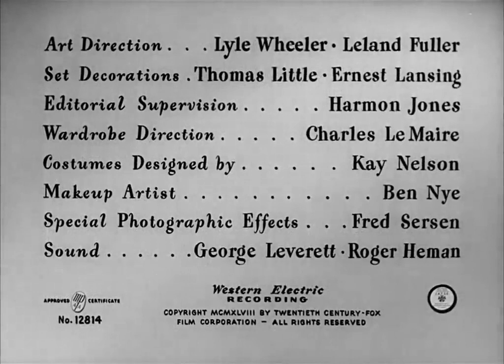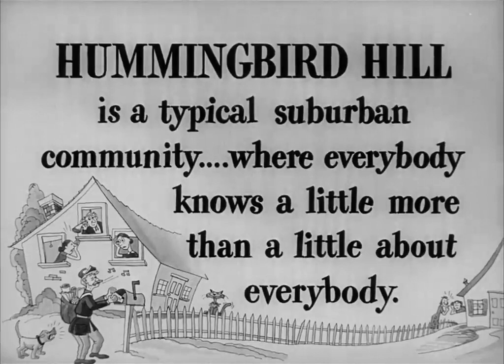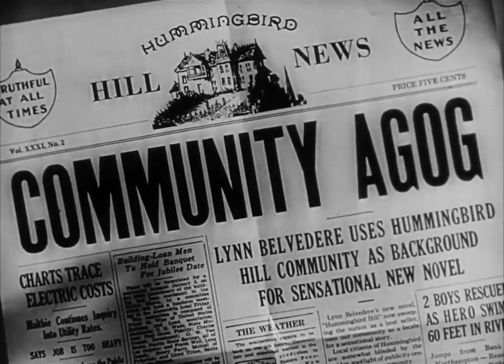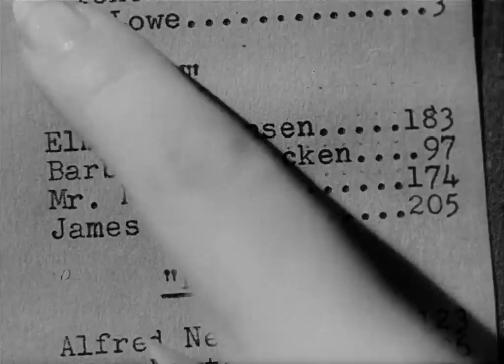Sitting Pretty 1948 Full Movie Staring Robert Young Maureen O'Hara Clifton Webb Comedy Family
In the suburban Hummingbird Hill, lawyer Harry King and his wife Tacey have trouble retaining a nanny for their three young, rambunctious boys: Larry and Tony, both of whom get into frequent mischief with the family dog Henry; and baby Roddy. When the latest in a string of servants (all women) quits, Tacey advertises for a replacement and hires Lynn Belvedere sight unseen. However, she discovers that Lynn Belvedere is actually a man upon his arrival, a mysterious one with many skills and achievements – and who declares himself to detest children. Nonetheless, the Kings reluctantly agree to a trial period during which Belvedere quickly wins over the boys. However, his mysterious nature intrigues both of their parents, and Harry becomes annoyed by his condescending attitude.

Before Harry goes on a business trip, Tacey agrees to take Roddy and sleep over each night at the home of their friends, fellow lawyer Bill Philby and his wife Edna, just to squelch any possibility of scandal in the town over her remaining in the house with Belvedere. When one of the boys becomes sick late that night, Belvedere calls Tacey to come over for what is a stomachache. Nosy neighbor Clarence Appleton notices the lights on and investigates, soon spreading scandalous rumors linking Belvedere and Tacey romantically. The gossip reaches Harry's boss Horatio J. Hammond. When Harry returns triumphant from his trip, Hammond complains that Tacey is endangering the law firm's reputation. Though Harry does not believe the stories, he still thinks it would be best if Belvedere found other employment, but he is persuaded by his wife and children to change his mind.

Later, Tacey and Edna attend a night lecture. Afterward, they go for a snack in a fancy restaurant, where they encounter Belvedere on his day off. Belvedere invites Tacey to dance. They are spotted dancing cheek to cheek by Appleton and his equally inquisitive mother, and the malicious rumors start again. This time, Harry is not so understanding. Insulted, Tacey quarrels with him, takes their youngest, and flies to her parents' home in Fort Worth, Texas.

In the meantime, we learn that Belvedere has spent the past few weeks secretly researching and writing a salacious account of the goings-on among the residents of Hummingbird Hill. In fact, the book's blurb describes it as "a screaming satire on suburban manners and morals". The published tome becomes a national bestseller, upsetting everyone in the community. Tacey rushes home and is reconciled with her husband. Hammond fires Harry and Bill, and then announces his decision to sue Belvedere, who is pleased, as he expects the publicity to increase sales of his already popular book. He hires Harry and Bill to defend him, then reveals the source of much of his information: none other than Clarence Appleton. The informant flees, with Hammond and others in hot pursuit. Despite his new fame, Belvedere agrees to keep his job as his successful book is only the first volume of what will become a trilogy.

Director
Walter Lang

Writers
F. Hugh HerbertGwen Davenport

Cast
Robert Young as Harry King
Maureen O'Hara as Tacey King (née Ashcroft)
Clifton Webb as Lynn Belvedere
Richard Haydn as Clarence Appleton
Louise Allbritton as Edna Philby
Randy Stuart as Peggy
Ed Begley as Horatio J. Hammond
Larry Olsen as Larry King
John Russell as Bill Philby
Betty Ann Lynn as Ginger
Willard Robertson as Mr. Ashcroft
Uncredited
Anthony Sydes as Tony King
Roddy McCaskill as Roddy King
Charles Arnt as Mr. Taylor
Ken Christy as Mr. McPherson
Mary Field as Della
Grayce Hampton as Mrs. Appleton
Marion Marshall as secretary
Mira McKinney as Mrs. Phillips
Dave Morris as mailman
Jane Nigh as Mabel Phillips
Isabel Randolph as Mrs. Frisbee
Syd Saylor as cab driver
Ann Shoemaker as Mrs. Ashcroft
Charles Tannen as newsreel director
Minerva Urecal as Mrs. Maypole
Josephine Whittell as Mrs. Hammond
Cara Williams as secretary